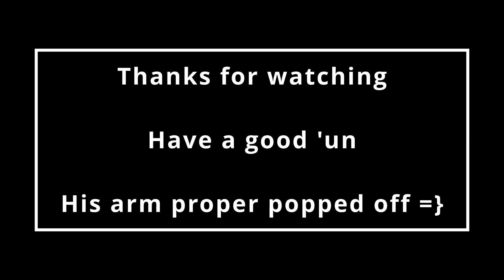How not to survive a zombie apocalypse | World War Z: Aftermath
OK some maybe these kind of games aren't my strong suit LMAO. still having fun though